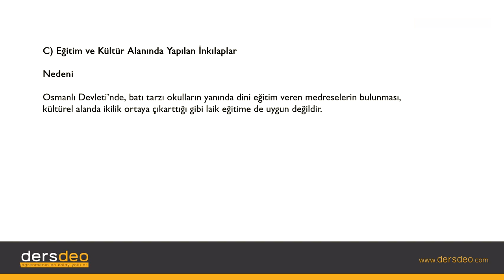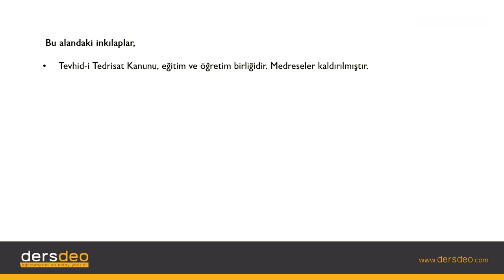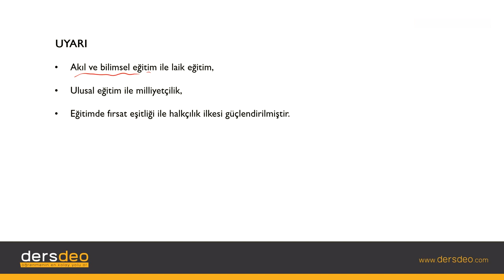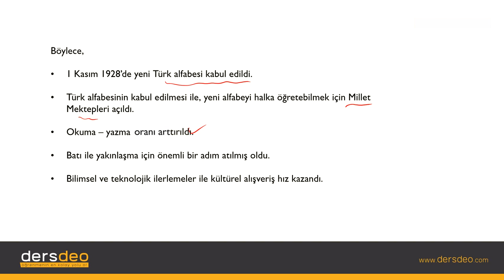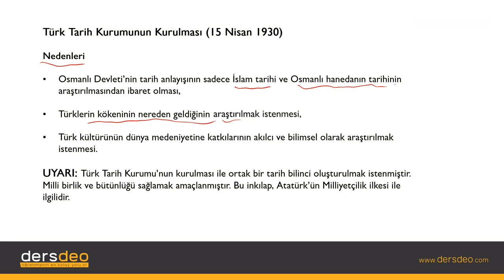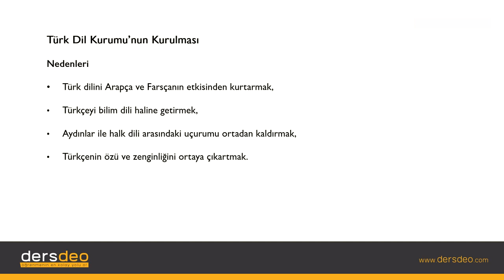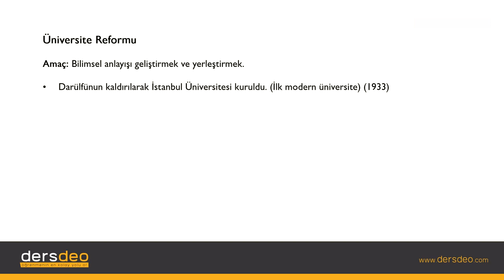Tarih-Cumhuriyet Dönemi İnkılaplar - Eğitim ve Kültür Alanında Yapılan İnkılaplar - 03